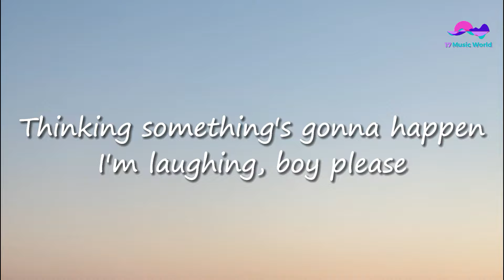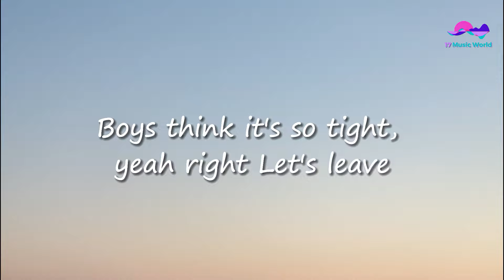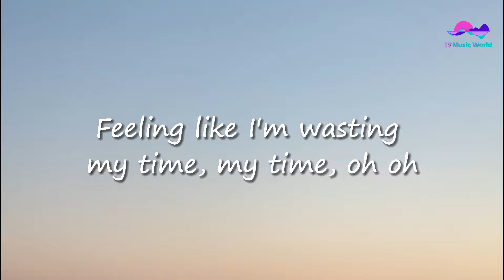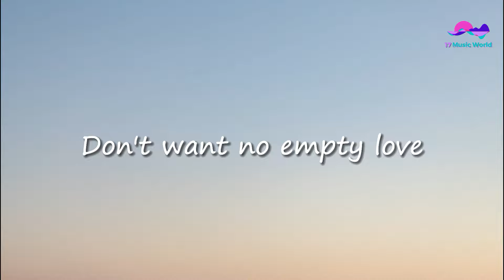Lulleaux - Empty Love feat. Kid Princess (Lyrics)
All my friends are faded
One of them's half naked
That's when I really start to hate it
Can't make it 'til three
Then a guy starts asking
To get my number on a napkin
Thinking something's gonna happen
I'm laughing, boy please
That's why I, I, I
Yeah, I always end up outside
Feeling like I'm wasting my time, my time
Oh, oh
I, I, I, I can't do it anymore, yeah I've tried
Looking for what I thought I'd find
Don't want no empty love (ooh, ooh)
Like oh (ooh)
I'm just walking around in a baseball T
Don't want no empty love (ooh)
Same girls as last night
Yeah they getting in a girl fight
Boys think it's so tight, yeah right
Let's leave
I don't know what they're chill with
All the drinks keep spilling
And I can still feel them all over me
Feeling like I'm wasting my time, my time, oh oh
Looking for what I thought I'd find, I'd find
All the girls in the club like, "OMG"
All the boys in the club like, "Who is she?"
All we want here is love but it's so empty
Like oh
All the girls in the club like, "Buy me a drink"
All the boys in the club, they're starting to stink
Like oh (ooh)
Don't want no empty love